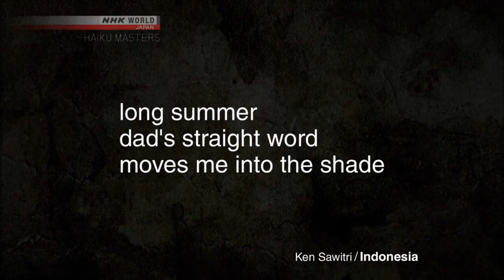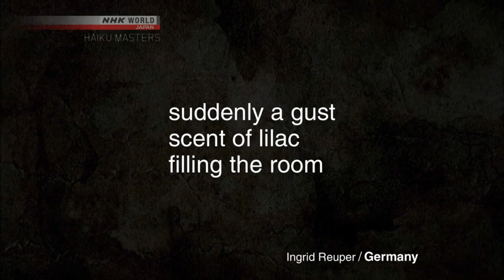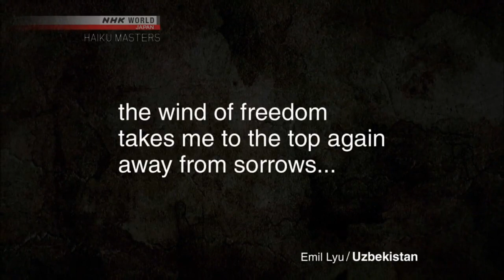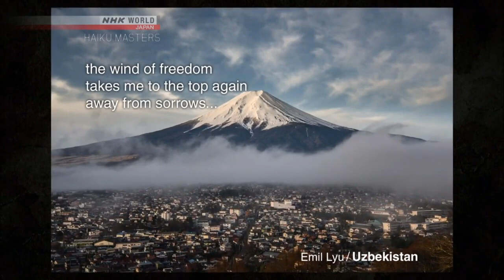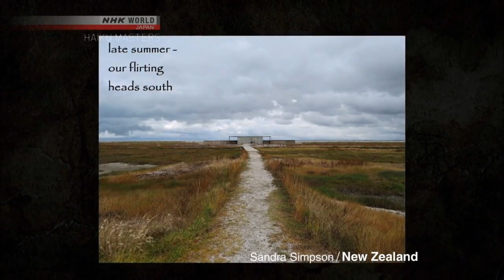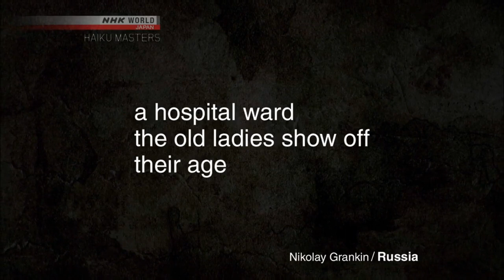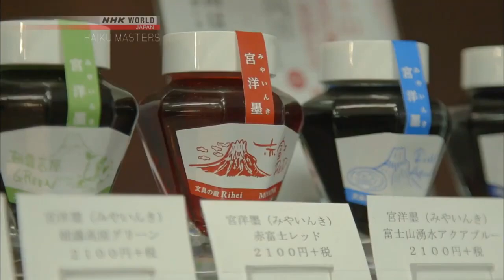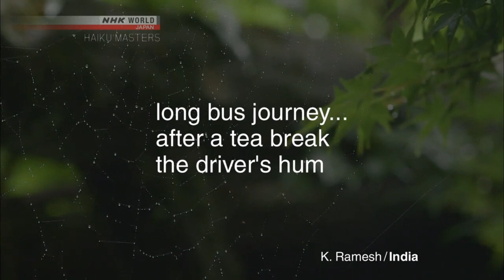「Haiku Masters ft. Suda51」NHK World Television Series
Originally aired on June 2018, found on Grasshopper Division on January 28th 2020: